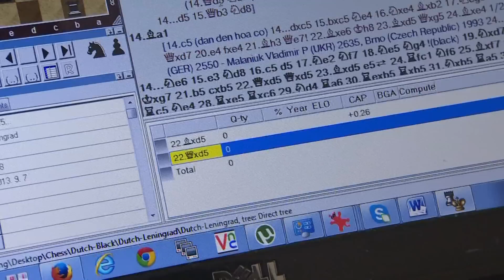Hoang Thanh Trang, az első női sakk Euróba-bajnokunk -Digis Sport TV, Reggeli Start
Volt olyan, hogy a mattól a mázli mentette meg, de sok múlik egy profi nyitáson --ezt vallja a 23 éve Magyarországon élő „Trang-kisasszony", Hoang Thanh Trang. A sakk legújabb királynője szeptemberben, Belgrádban lett hazánk első Európa-bajnoka a hölgyek között. Vietnámban született, a neve sem hangzik éppen magyarosan, de nem csak a fekete és a fehér szín hozza lázba, hanem a piros és a zöld is.. Példaképe sem egy távol-keleti ország szülöttje, ki más, mint Polgár Judit. Egy huszárvágással indulás a szellemi sportok világába!

Riporter: Marczali László
Operatőr: Pénzes Attila
Vágó: Nagy Balázs Gábor